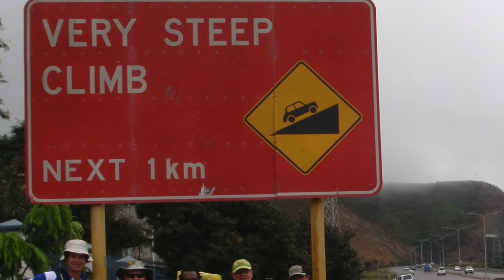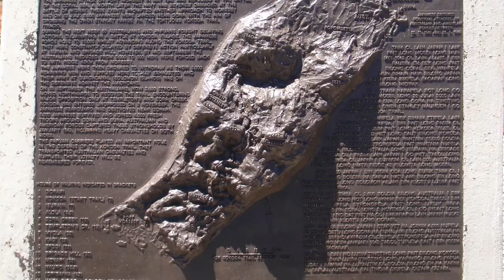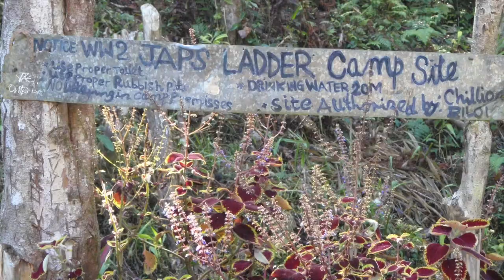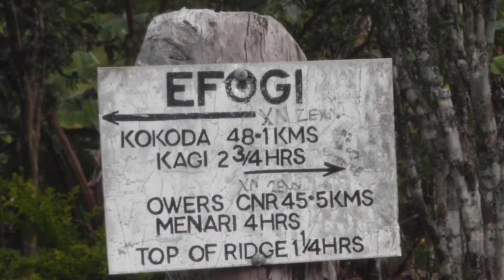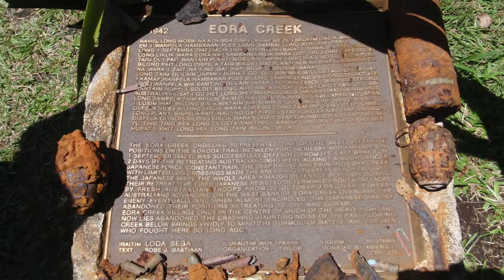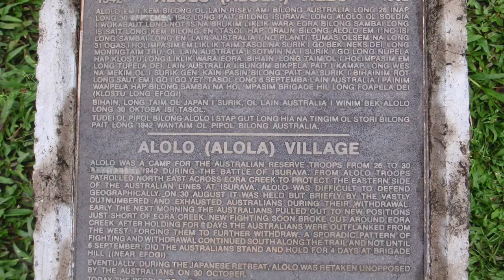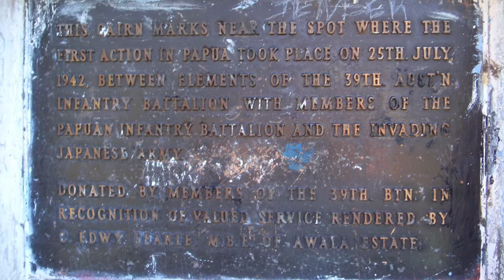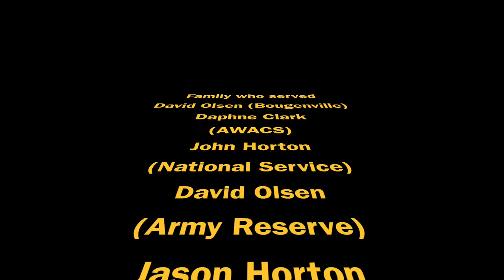PNG Coast to Coast including Kokoda Trail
Band of Brothers from Mackay trek New Guinea Coast to Coast, 270 Km's in 16 Days